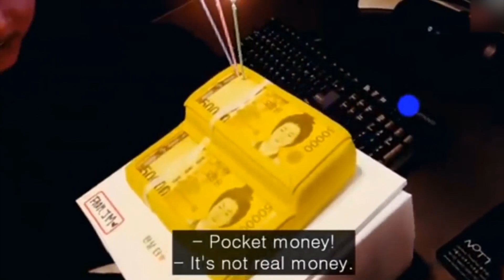BTS Jimin Being a Living Mochi | Bangtan Boys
Heyyy,
this video is a special one about Jimin being a living Mochi.
He will make funny grimaces in this video in order to make his hyungs laugh and in order to show us his chubby cheeks.
During concerts he might be sometimes clumsy and at the Japan concert he almost fell down because he tripped.
You’ll see him with a cute little banana face and you’ll fall in love with him instantly.
You’ll see him at the pool and playing and fooling around with the other members.
After watching this video you’ll understand why he’s called a living Mochi.